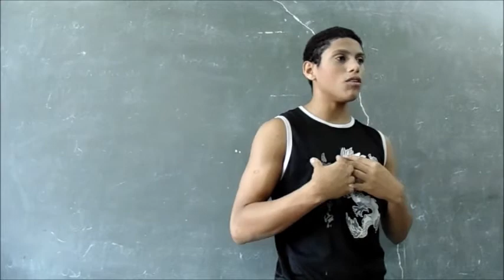Especial de Dia das Mães (Grupo Sociedade Paralela)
Apresentado na Escola Municipal de São Vicente "Duque de Caxias".

Bailarino Jon Diegues
Direção Geral por Bruno Oliveira
Produção por Grupo Sociedade Paralela